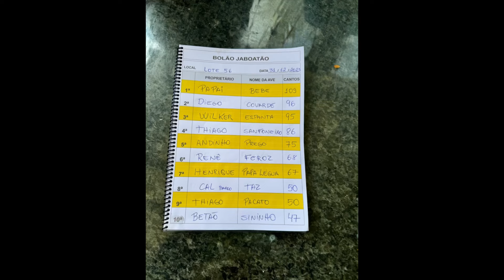BADERNA DE PAPA CAPIM COM MAIS DE 40 GAIOLAS VEJA QUEM FOI CAMPEÃO 31/12/23 😱